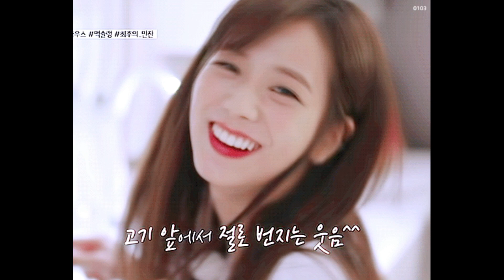레드벨벳 아이린 & 블랙핑크 지수 - "What is Love?" (트와이스)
Red Velvet IRENE & BLACKPINK JISOO - "What is Love?" (TWICE)

Song: TWICE (트와이스) - "What is Love?"